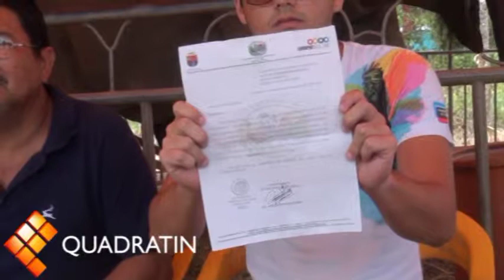Cirqueros se quejan por ley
Cirqueros se quejan que la ley que prohíbe la actuación de animales en circos no es pareja, ya que se permiten las peleas de gallos y las corridas de toros donde se maltratan a los animales.